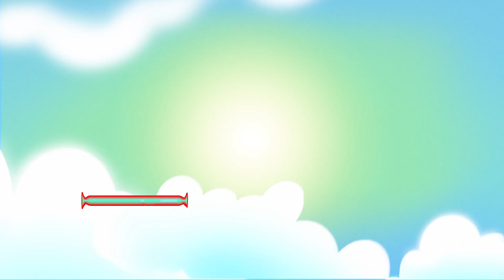سبيستون - حكايات أوم نوم الحلقة 54 | Spacetoon - Om Nom Stories Episode 54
سيستمر المخلوق الأخضر المشاكس أوم نوم في مغامراته وحكاياته الجديدة الجميلة ،وبأكل حلواه اللذيذة 🍬🍭
شاهدوا جميع حلقات حكايات أوم نوم من الأحد الى الخميس على يوتيوب سبيستون

 54 سبيستون - حكايات أوم نوم الحلقة 🤩 om nom stories -Episode 54

شاركونا على صفحاتنا:
على أنستغرام